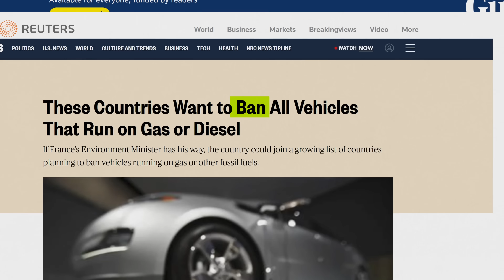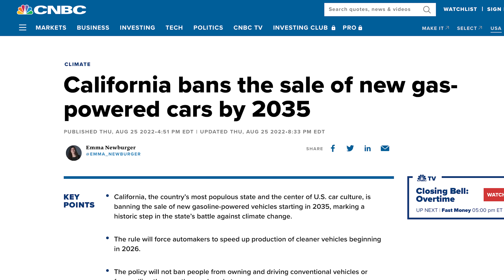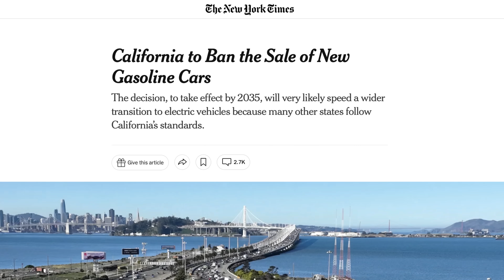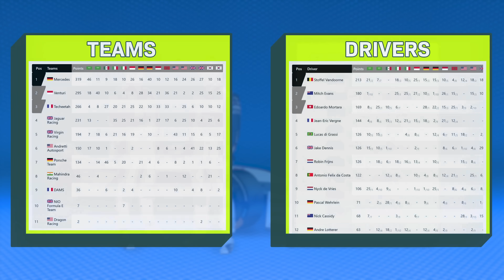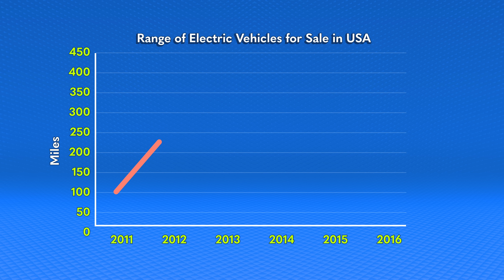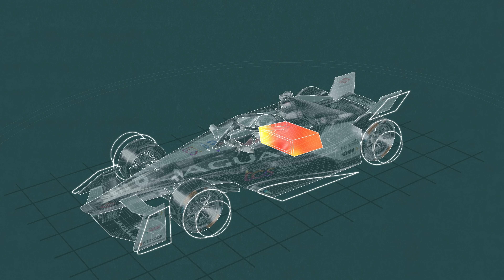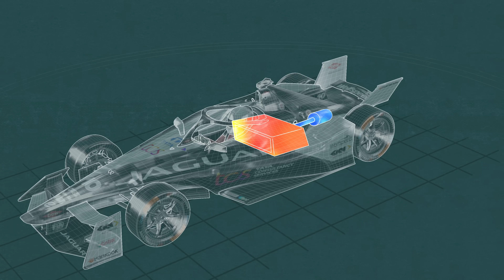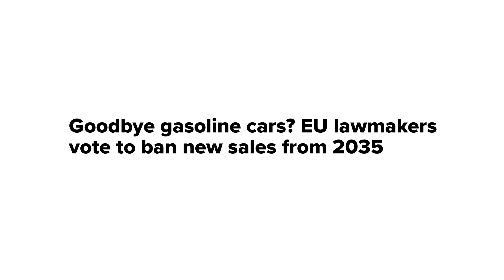The Electric Formula 1, Explained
The fight for the future of car racing has begun...

You already know about Formula 1. The car racing sport is famous around the world and is skyrocketing in popularity in the US in part because of the Netflix series Drive To Survive. But Formula 1 has a problem.

More and more the cars that we drive are going fully electric, and the cars that they drive… aren’t. That matters, because the real reason F1 gets all this money and attention is that big companies are investing in and advertising their cutting edge tech. If that tech gets outdated, it loses the point - and the extra investment. What is the future of car racing? If it’s electric, does F1 change? Or is someone else going to get there first?

Enter Formula E, the all-electric Formula 1.

In this video, we explore the future of car racing, explain Formula E’s amazing tech and wild rules, and break down the drama within one of the world’s most popular and expensive sports.

Chapters:
00:00 Will Formula 1 go electric?
1:27 What is Formula E?
2:13 How did Formula E start?
3:01 Why isn't F1 electric?
5:30 What are the rules of Formula E?
7:52 What does a Formula E car look like?
9:18 Are F1 cars hybrid?
10:13 Formula E Gen 3: What's new?
11:30 Why don't Formula E cars have rear brakes?
13:36 What is the future of car racing?

Be featured in an episode - upload questions for me to answer!

Bio:
Cleo Abram is an Emmy-nominated independent video journalist. On her show, Huge If True, Cleo explores complex technology topics with rigor and optimism, helping her audience understand the world around them and see positive futures they can help build. Before going independent, Cleo was a video producer for Vox. She wrote and directed the Coding and Diamonds episodes of Vox’s Netflix show, Explained. She produced videos for Vox’s popular YouTube channel, was the host and senior producer of Vox’s first ever daily show, Answered, and was co-host and producer of Vox’s YouTube Originals show, Glad You Asked.

- My absolute favorite newsletter on F1, Engine Failure by Lily Herman

Gear I use:
Camera: Sony A7SIII
Lens: Sony 16–35 mm F2.8 GM
Audio: Sennheiser SK AVX and Zoom H4N Pro

Welcome to the joke down low:

What kind of cars do dogs hate?
CorVETS.

Find a way to use the word “dog” in a comment to let me know you’re a real one ;)